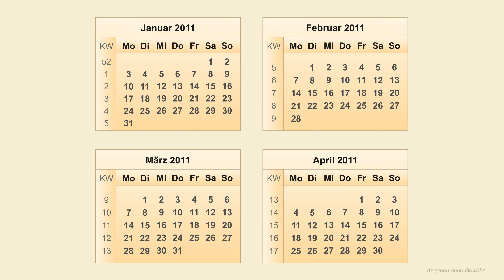Kalender 2011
In diesem Video sind alle wichtigen Informationen zum Thema Kalender 2011 zu finden. Der Kalender 2011 beginnt am Samstag, den 1. Januar 2011 und endet am Samstag, den 31. Dezember 2011. Das Kalenderjahr 2011 ist kein Schaltjahr, das heißt dass der Jahreskalender 2011 ganz normal 365 Kalendertage hat und der Februar 2011 mit dem 28. Kalendertag endet. Ein Schaltjahr findet nur alle 4 Jahre statt.

Im Jahr 2011 beginnt die 1. Kalenderwoche am Montag, den 3. Januar 2011. Das Kalenderjahr 2011 hat insgesamt 52 Kalenderwochen. Die 52. kw 2011 endet am Sonntag, den 1. Januar des Folgejahres. Die Kalenderwoche, die den ersten Donnerstag enthält ist die KW 1 im Jahr. Ein Jahr hat entweder 52 oder 53 Kalenderwochen. Eine Kalenderwoche hat immer 7 Tage und beginnt mit einem Montag. #2011

Der Jahreskalender 2011 ist nach den einzelnen Monaten angeordnet. So können alle Wochentage 2011 und Kalendertage 2011 schnell gefunden werden. Die Übersicht zeigt den Kalender Januar 2011, den Kalender Februar 2011, den Kalender März 2011, sowie den Kalender April 2011, den Kalender Mai 2011, den Kalender Juni 2011, den Kalender Juli 2011, sowie den Kalender August 2011, den Kalender September 2011, den Kalender Oktober 2011, den Kalender November 2011 und den Kalender Dezember 2011.

In diesem Kalender 2011 sind auch die Kalenderwochen 2011 zu finden. So kann in dem jeweiligen Monatskalender 2011 bzw. Wochenkalender 2011 oder Tageskalender 2011 immer auch die aktuelle kw 2011 (aktuelle Kalenderwoche 2011) gefunden werden. Es sind alle Kalenderwochen 2011 zu sehen.

Am Anfang des Videos ist eine Gesamtübersicht vom Kalender 2011 zu sehen und anschließend jeweils vier Monate in vergrößerter Darstellung. Angaben ohne Gewähr.